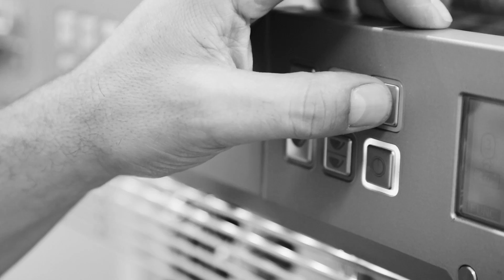Master Barista: Le fasi del lavoro - La Preparazione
I segreti del Master Barista. Andrea Lattuada, formatore, Maestro di Latte Art e grande esperto di Caffè Specialty, ci insegna tutto ciò che è necessario prima del servizio: avere la macchina subito efficiente, le tazzine già calde e svaporizzare le lance vapore.